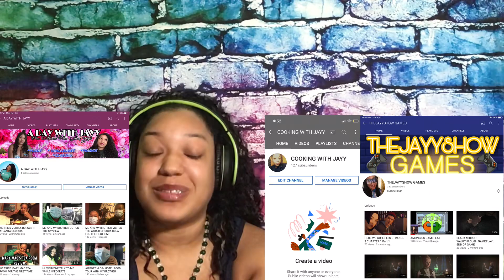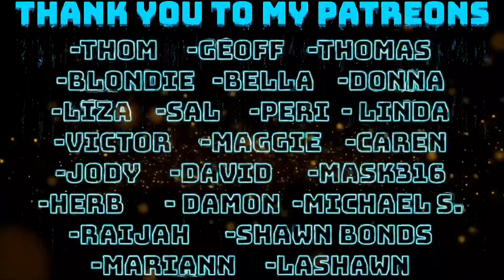FIRST TIME HEARING DIO - HOLY DIVER REACTION